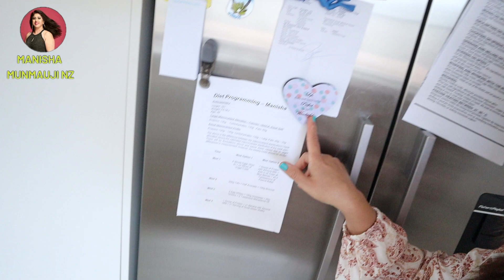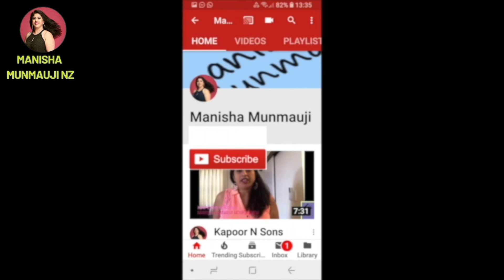IS NOVELTY SWEETS IN FLAT BUSH SERVING REAL PUNJAB TASTE? LETS RELOOK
If you are living in New Zealand, and want to taste real punjab taste food, then you must visit Novelty Sweets, very affordable food, students from India when visit, they dont miss home food.  I love having my breakfasts there, sweets, chole bhature, amritsari kulchas, list is long if i share my favourites.

Have a glimpse in this video of Novelty Sweets, and very kindly they gave 50$ food voucher for my MM Tribe.  Reply to question asked in the video to win this.